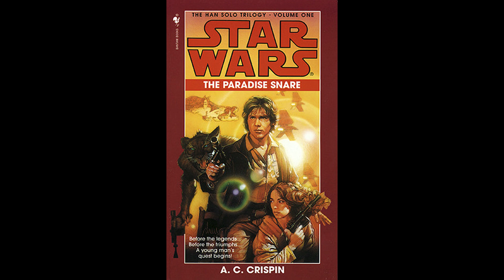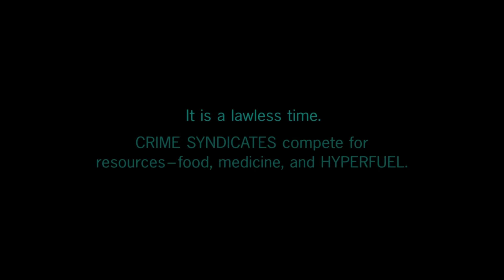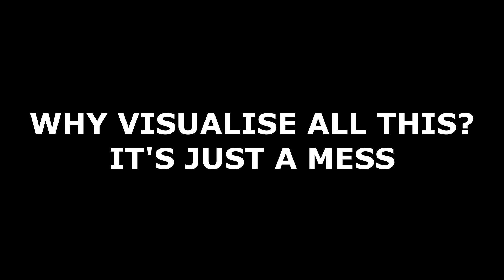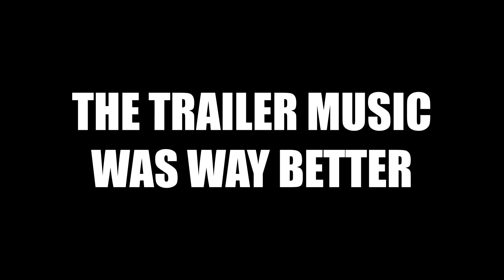Solo: A Star Wars Story Review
Another review for the Star Wars Film Franchise. This time, Han Solo is today's topic. We're almost at the end!